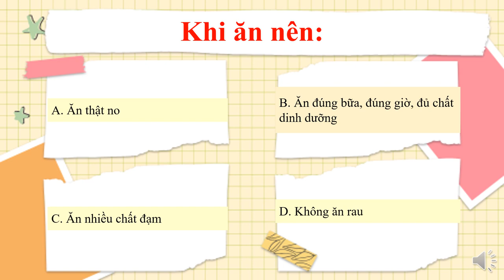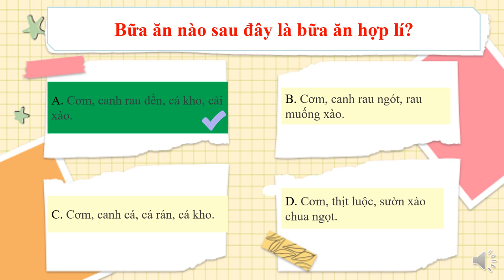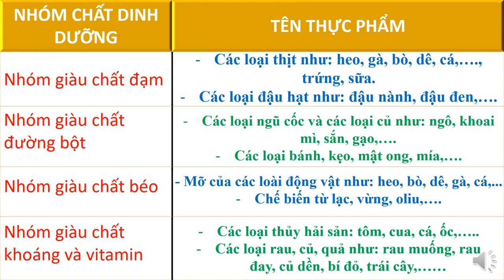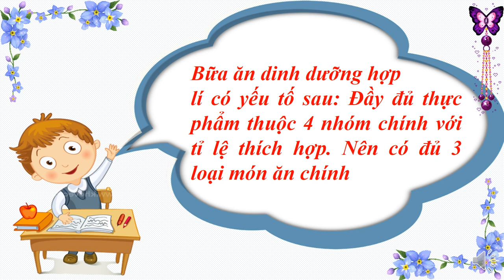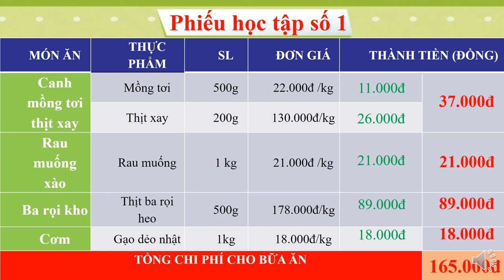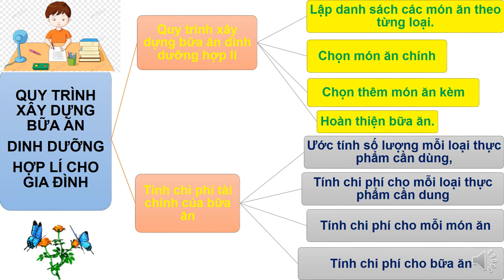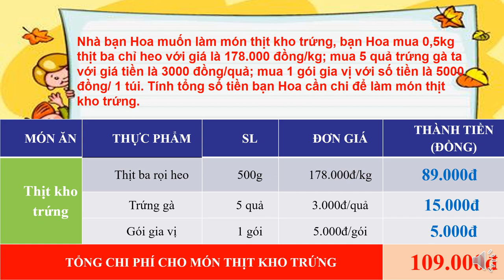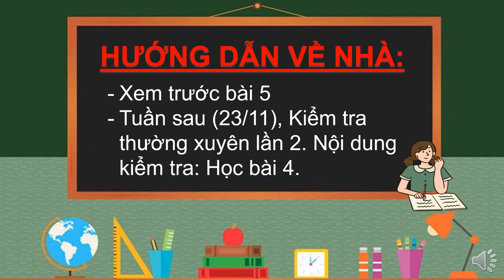CÔNG NGHỆ 6 (Tuần 11 / HK1) - Bài 4: THỰC PHẨM & DINH DƯỠNG (Tiếp theo)